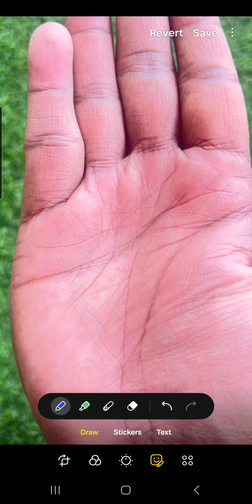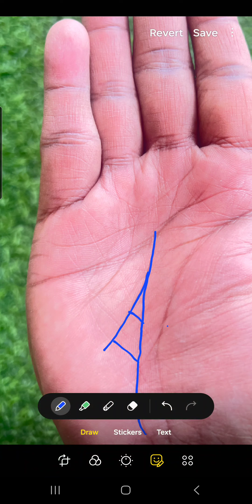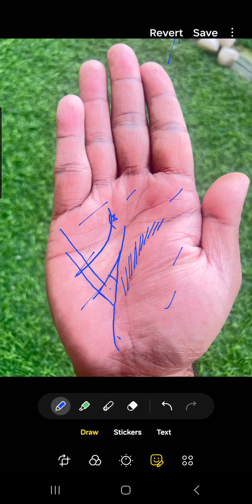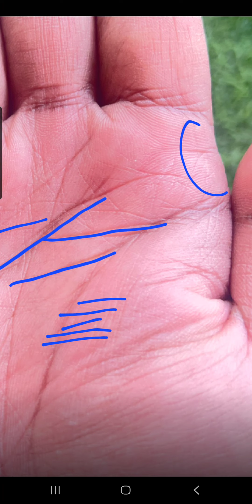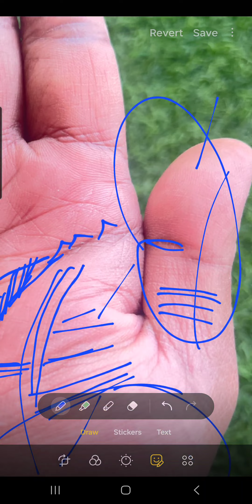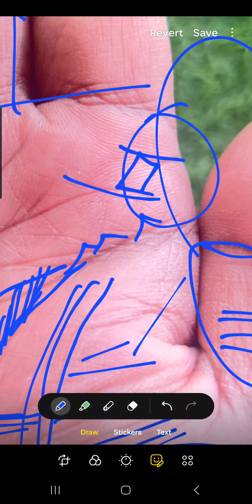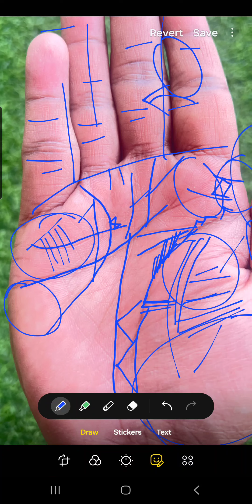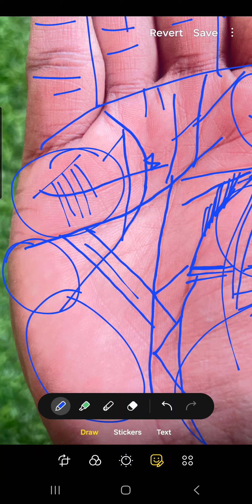ऐसे व्यक्ति एक से अधिक मकान का सुख प्राप्त करते है ।।